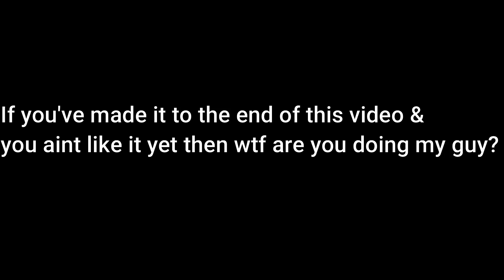10 Tails Obito Makes Shinobi Striker Fun Again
Naruto to boruto shinobi striker 10 tails obito attack dlc is too much fun

🔴 My mic
🔴 My Monitor
🔴 My Gaming PC
🔴 My PS5
🔴 My Capture Card